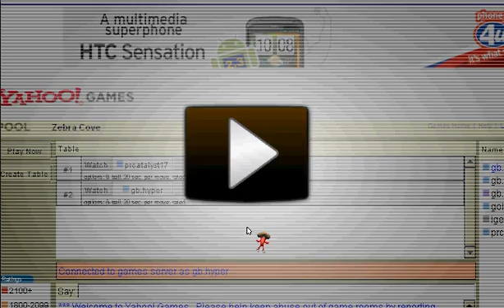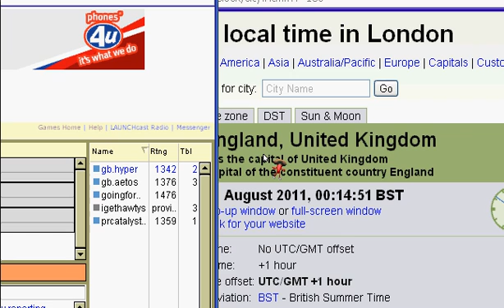No Show Sully